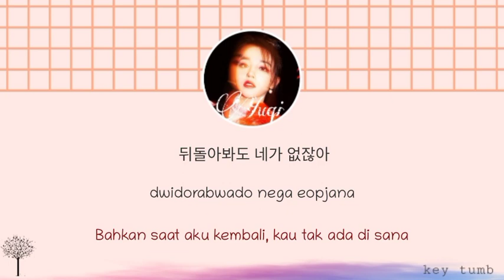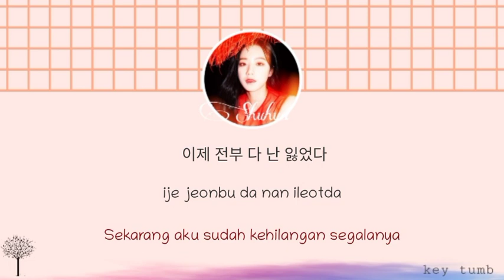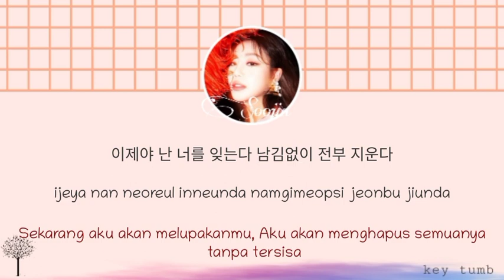[Indo Sub] (G)I-DLE - LOST Lyrics terjemahan indo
Artist : GIDLE
Song : Lost

by key tumb

sebagian kata aku sinonim'in supaya tidak terlalu baku dan mudah dipahami, maaf jika ada kesalahan dalam translet

1. @key.lyrics
2. @tmblrmusic.id